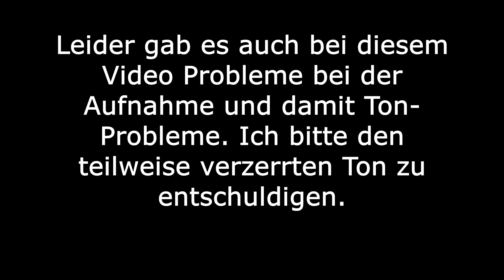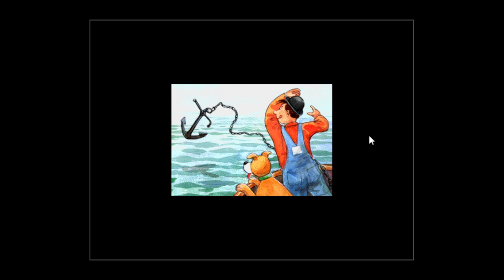Erste Versuche bei der Bootsaustellung! - Kage Lets Play: Willy Werkel - Schiffe bauen #02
«Willy Werkel: Schiffe bauen»
Point-and-Click Adventure von Terzio
Kauft euch das Spiel gerne

Beschreibung zu Willy Werkel: Schiffe bauen von Terzio: "Schiffe bauen mit Willy Werkel: Willy werkelt weiter! Man hat es sich ja fast schon gedacht: Willy Werkel kann nicht nur tolle Autos bauen. Auf seiner zweiten CD-ROM kann man in seiner Schiffswerft aus den verrücktesten Einzelteilen ganz besondere Boote und Schiffe konstruieren. Aber sie müssen natürlich seetauglich sein - und das bei jedem Wetter! Mit seinem selbstgebauten Boot kann man dann in See stechen und tolle Abenteuer erleben, bei denen es viele verzwickte Aufgaben zu lösen gibt. Noch mehr Kombinationsmöglichkeiten beim Bauen, ein Schönheitswettbewerb und vieles andere mehr sorgen für langanhaltenden Spielspaß." (Amazon.com)